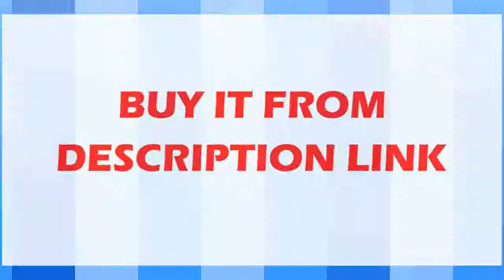Best Sliding SFU1605 Effective Stroke 200mm Cross Slide Linear Guides CNC Machine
Product On Aliexpress

Brand Name:ToAutoModel Number:TH16-200ManualGuide Width or Diameter:200mm